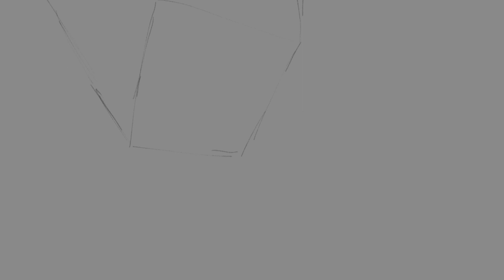shit sakuga 4